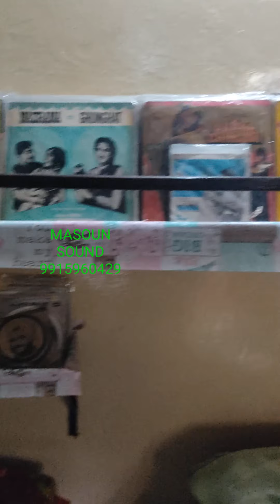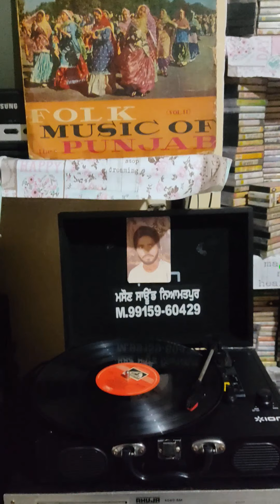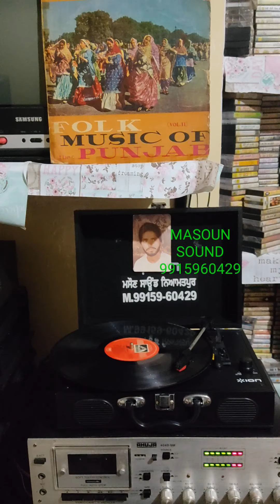PARKASH KAUR_ADI VE ADI-1962